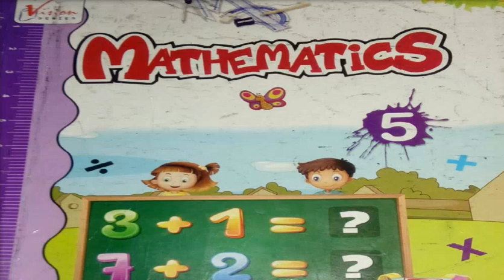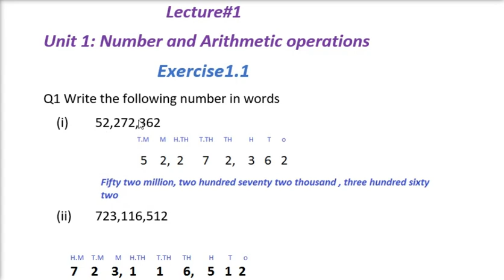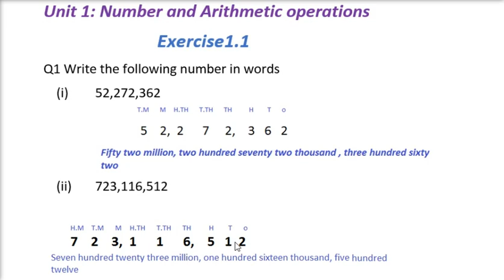Date 12-04-2021 Math 5 Lecture 01 Exercise 1.1